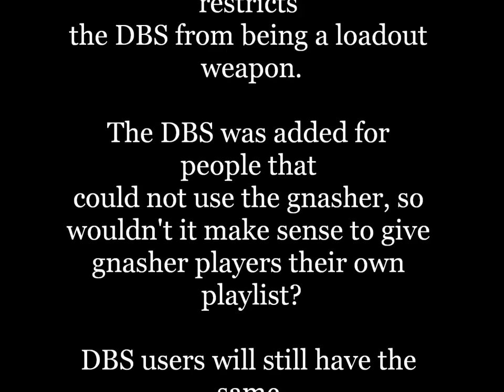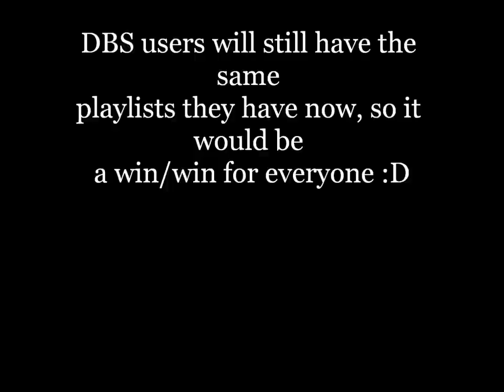Gears of War 3 final build: Gnasher vs. DBS (Sawed off shotgun) (version 2)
The description of the DBS says "Only effective at melee range" but this video clearly shows that the gun can insta gib well past melee range, farther than the gnasher even (even though the gnasher has all of it's shots hit in a small, concentrated area).

This is the second time I've shown this video. I prove that host has nothing to do with it, as the video shows me doing the shot, as well as someone else doing it. I also show that we are way past melee range, especially in the second part of the video.